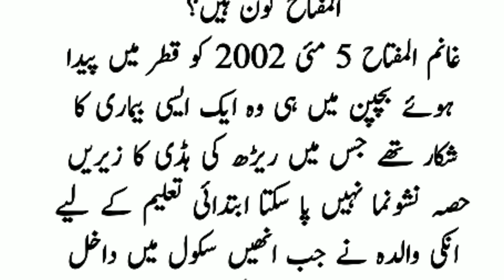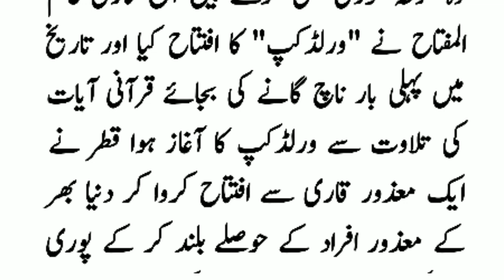information about amazing fifa world cup 2022 opening ceremony in qatar in urdu & hindi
information about amazing fifa world cup 2022 opening ceremony in qatar in urdu & hindi urdu information